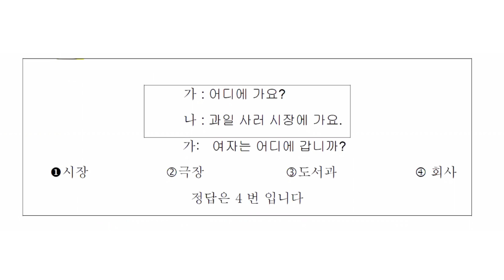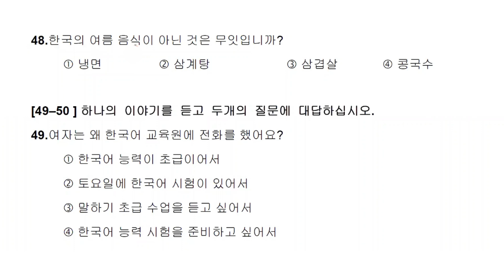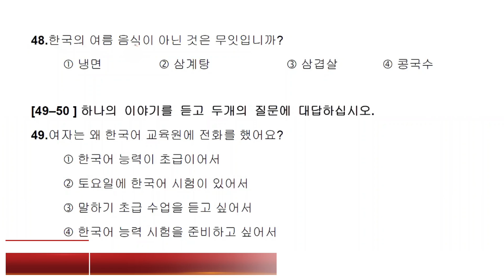#.5 PASS Korean Language Proficiency Test in Just 90 Days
PASS Korean Language Proficiency Test in Just 90 Days